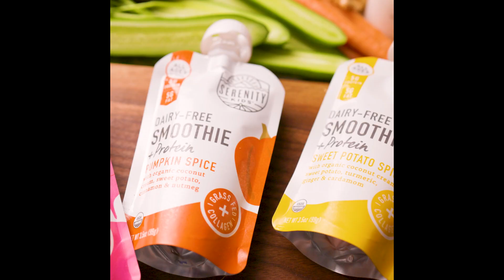SK // Smoothies Protein: 1st Person Learn More 1x1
A series of ads debuting the newest product from Serenity Kids - their dairy free smoothies line. The finished ads feature a look inside the wholesome ingredients, playful graphics, and real families enjoying Serenity Kids Smoothies.

Mark Skala - Director
Monica Lee - Producer
Ryan Kelly - Editor and Motion Designer
Aaron Dolan - Director of Photography
Bailey Synclaire - Associate Producer